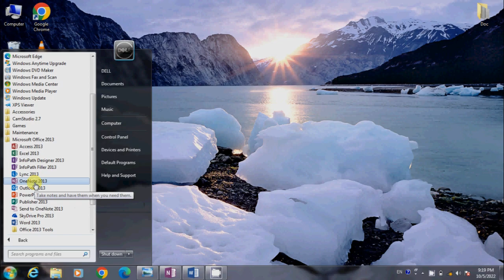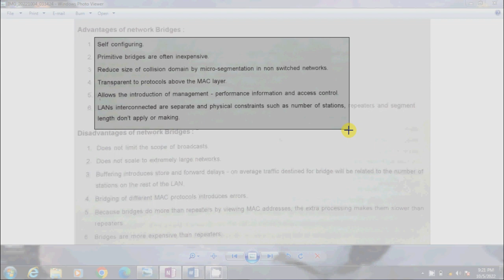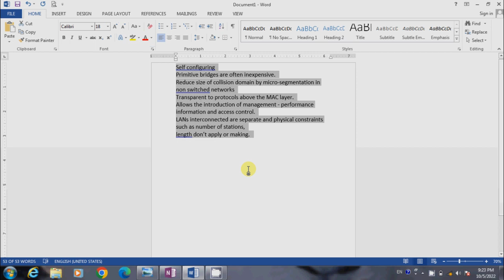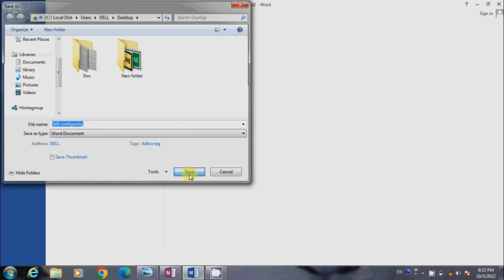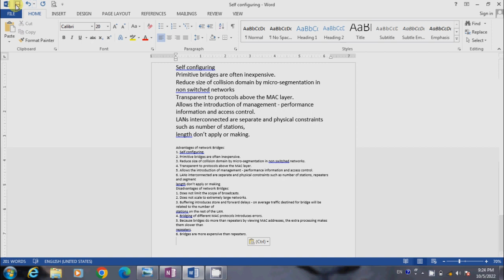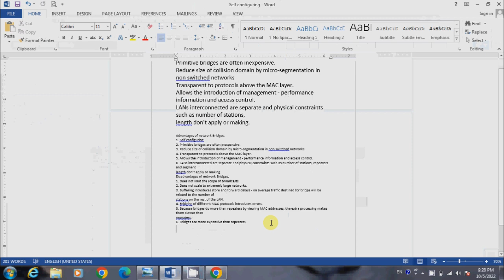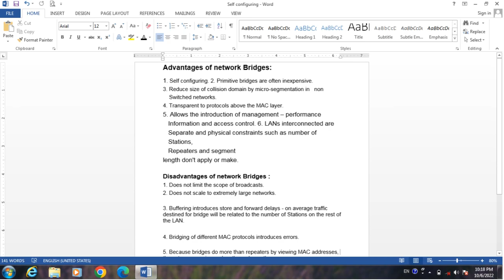How to Convert Image to Text in Microsoft Word | Microsoft Word Tutorial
Best Trick to Handwriting to Text Converter
How To Copy Text From Handwriting Image

is video me hamne ye bataya hai ki kaise hath se likhe hue notes ko asani se editable text form me convert kar sakte hain wo bhi bilkul free me
MS Word Google doc yah Other software se scan Karke a digital text Mein convert kar sakte hain